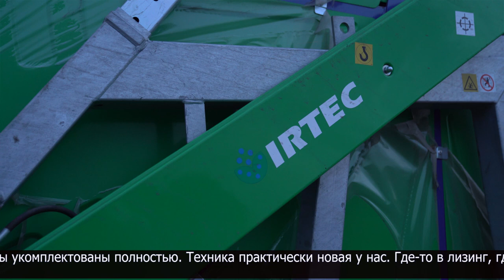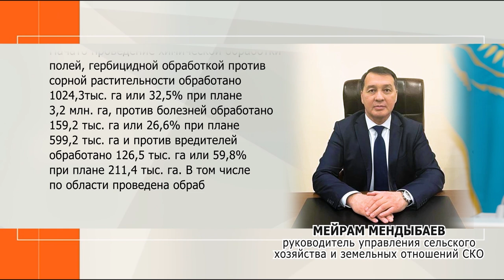На полях идет работа по защите посевов от различных сорняков, вредителей и болезней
В регионе для проведения химической обработки полей в рамках программы субсидирования пестицидов на 2024 год выделено 11,3 млрд.тенге.